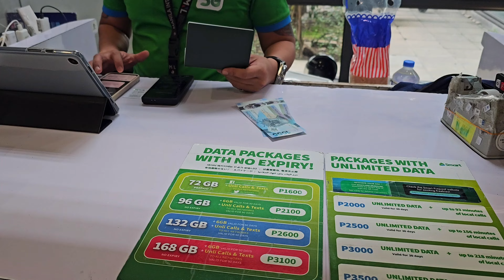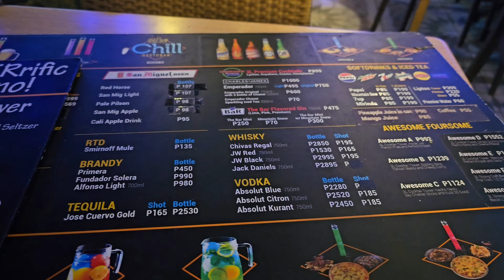필리핀 여행 1일차 도쿄 나리타공항에서 마닐라 말라떼 이동